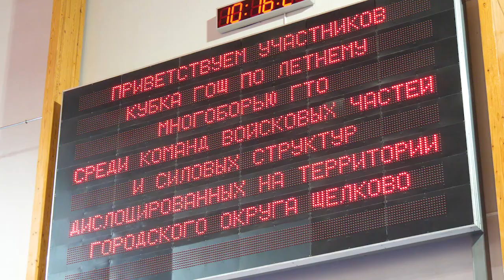Кубок по летнему многоборью ГТО среди команд войсковых частей прошел в УСК «Подмосковье»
Нормативы сдавали военнослужащие и сотрудники силовых структур, дислоцируемых в нашем городском округе. Все участники продемонстрировали хорошие результаты